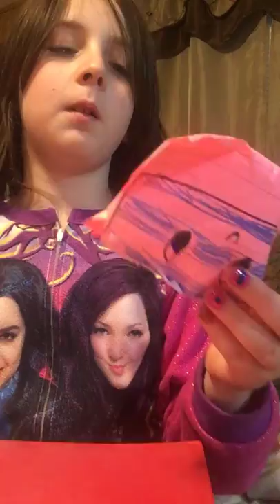Secret squishy collection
Video of the night I guess